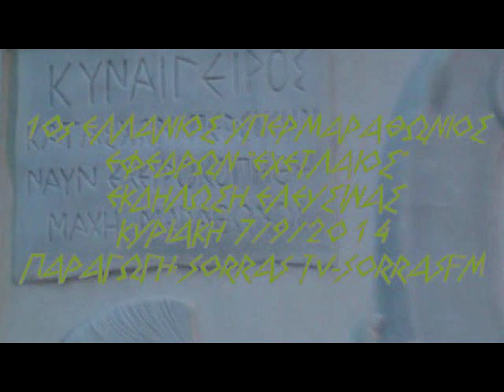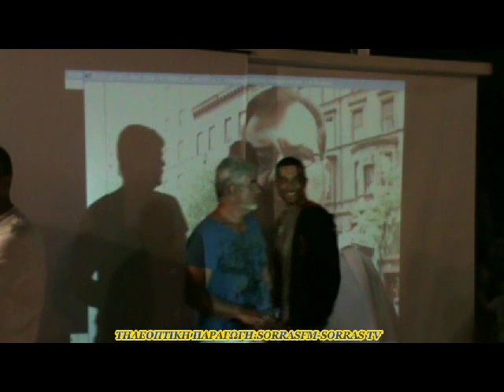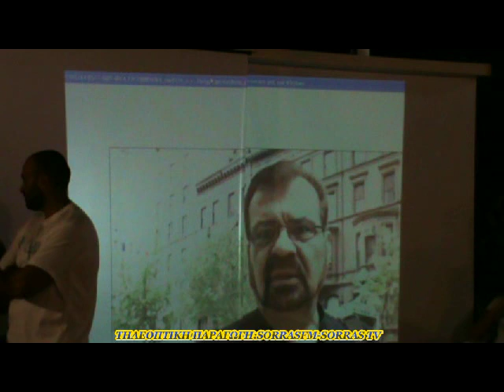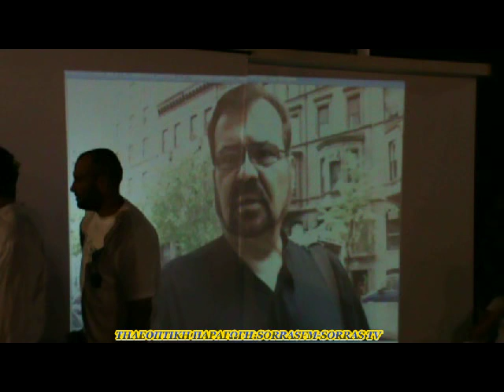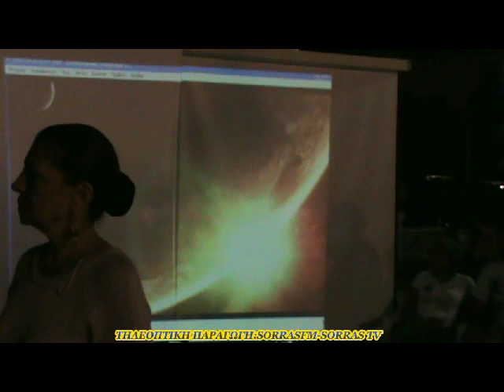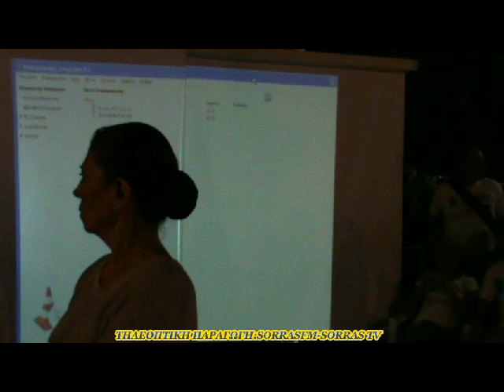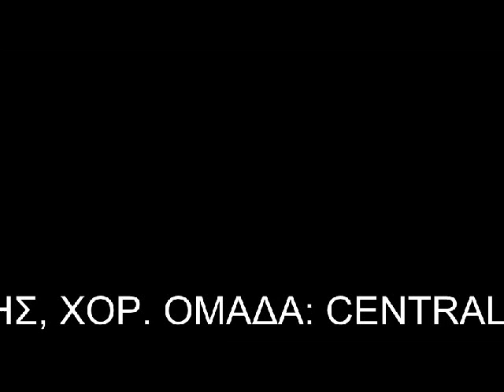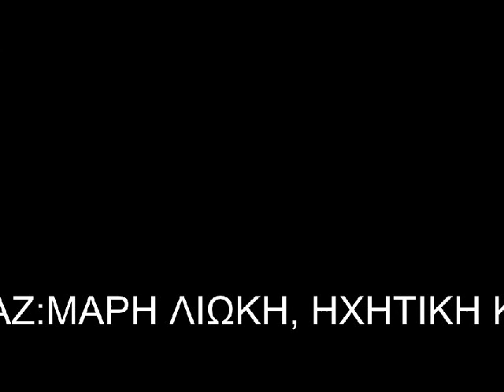1ος ΕΛΛΑΝΙΟΣ ΥΠΕΡΜΑΡΑΘΩΝΙΟΣ ΕΦΕΔΡΩΝ ΕΧΕΤΛΑΙΟΣ ΕΚΔΗΛΩΣΗ ΕΛΕΥΣΙΝΑΣ 7 9 2014 ΜΕΡΟΣ 2ο